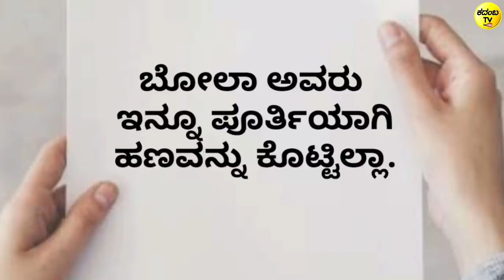ಸ್ವತಃ ಶ್ರೀರಾಮನು ಸಾಕ್ಷಿ ಹೇಳಲು ನ್ಯಾಯಾಲಯಕ್ಕೆ ಬರಬೇಕಾಯ್ತಾ ? - Lord Ram Moral Story in kannada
Lord Ram Moral Story in kannada .

video language  : kannada